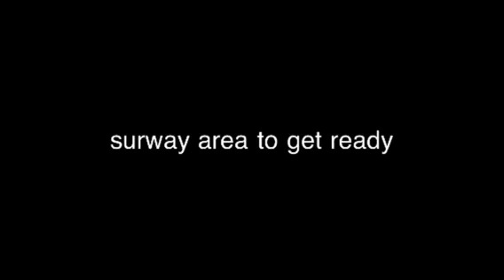Anita fire fighting 2011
My company